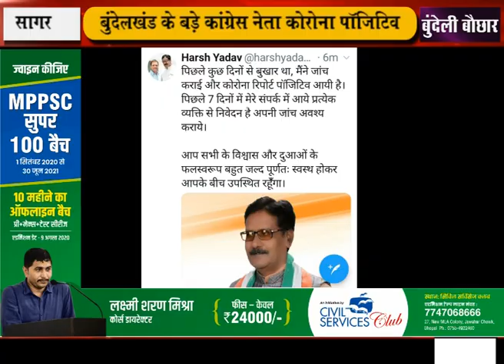अब हर्ष यादव भी आये कोरोना की चपेट में , पूर्व केबिनैट मंत्री और विधायक